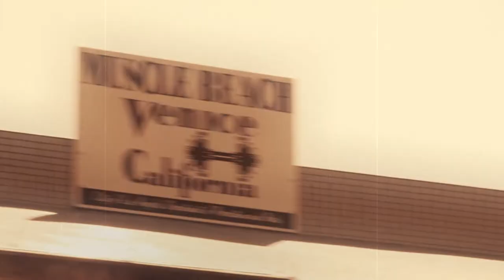Clever Fit featuring Mr. California "Kali Muscle" (with English subtitles)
Mr. California teaches German tourists a lesson about the essence of fitness.